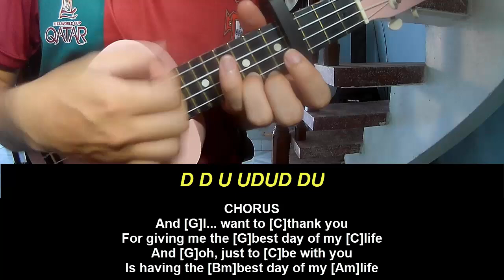Ukulele Tutorial Dido Thank You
Today, I will share with you Ukulele Tutorial Dido Thank You